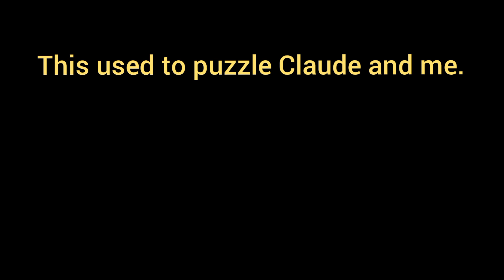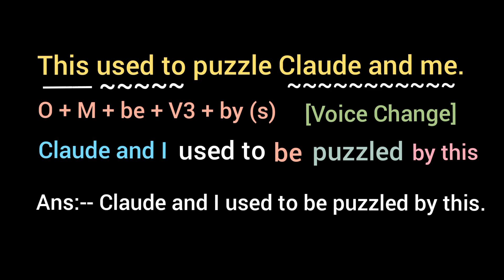This used to puzzle Claude and me. [ Voice Change / Passive Voice ]